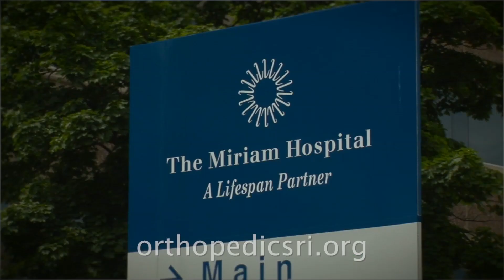Meet Dr. Richard Terek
Richard Terek, MD performs hip and knee replacements as part of the surgical team at The Total Joint Center at The Miriam Hospital.   Find out more about Rhode Island Hospital and The Miriam Hospital's orthopedic program